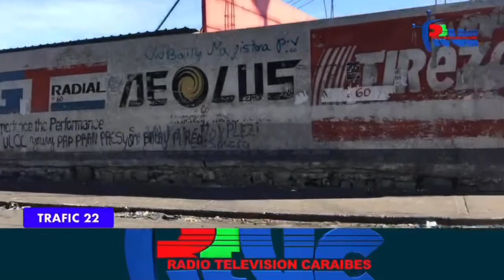TRAFIC 22 - MERCREDI 17 MARS 2021